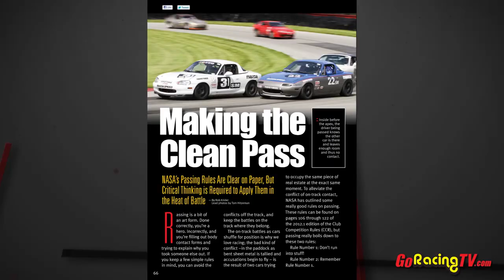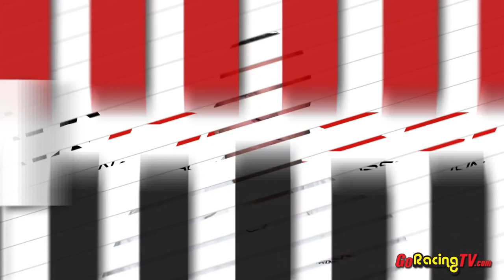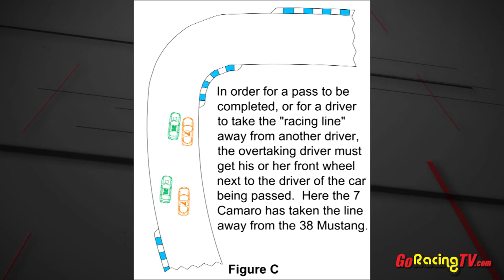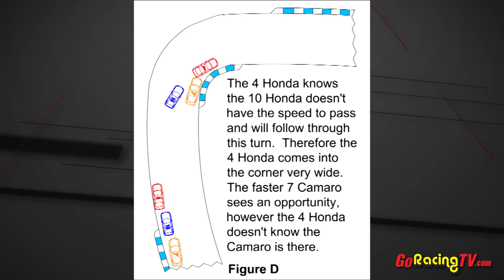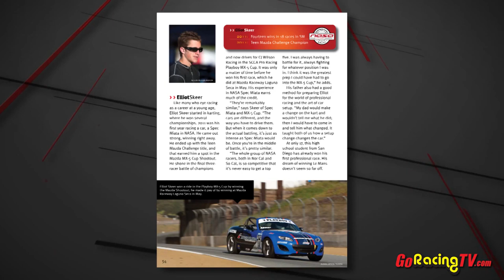Speed News Video Mag June Episode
"Speed News" is the show that puts you deep inside the eclectic motorsports world of the National Auto Sport Association (NASA).   Each month, hosts Rob Krider and John Lindsey, along with a guest host, will take you through the different topics, events and technical ideas that make NASA stand out from other sanctioning bodies.  From road racing, rally, autocross and high performance driving education "Speed News" and NASA has it all.  In the June 2012 episode, the guys, along with guest host Ryan Flaherty, talk about passing rules, NASA members who have moved up into the pro ranks, and a bad wreck in Sonoma conneced with the GoPro Hero move of the month.  The show, produced by GoRacingTV.com, is a monthly digital supplement to NASA's "Speed News Magazine" available